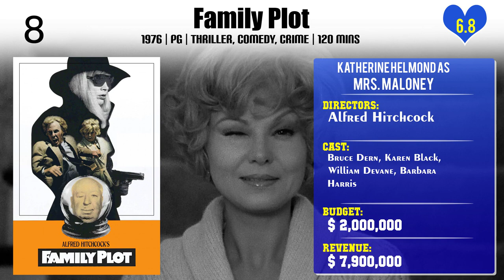Katherine Helmond Top 10 Movies of Katherine Helmond| Best 10 Movies of Katherine Helmond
Top 10 Movies of Katherine Helmond

Find the list of movies by Katherine Helmond you can find more information, movie trailers, posters, reviews, youtube links in below link.

Please Comment down your favorite movie of Katherine Helmond